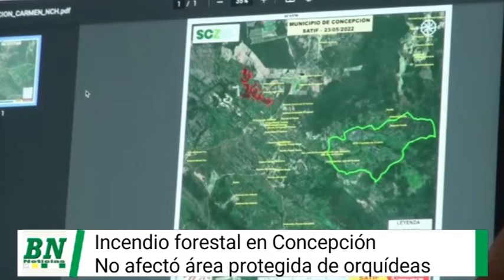Controlan incendio forestal en Concepción y fuego no llegó al área protegida de Orquídeas, realizan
Controlan incendio forestal en Concepción y fuego no llegó al área protegida de Orquídeas, realizan monitoreos para evitar se reactive